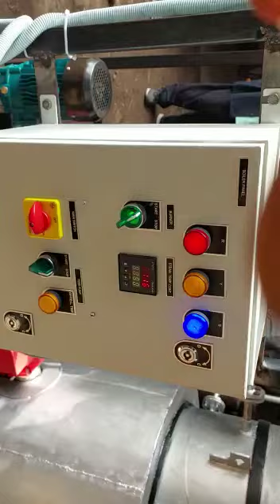Non IBR Steam Boiler | Available on IndiaMART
completely Automatic

Product Details:
Non IBR Steam Boiler
Description:- Higher Working pressure can be supplied on specific orders for Hot Water generator

Joydeep Banik
Plot No. F-17/2
 M. I. D. C. Area

 Aurangabad
 Maharashtra
 431006